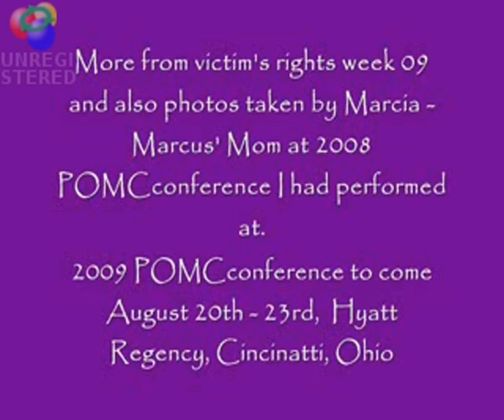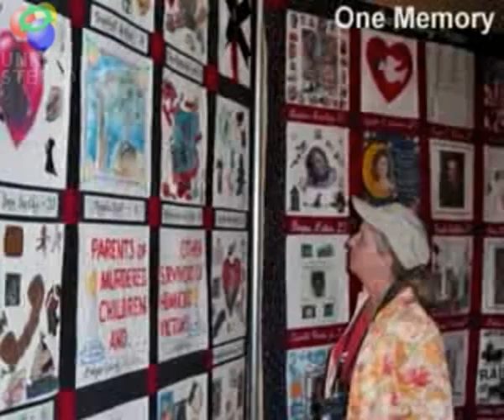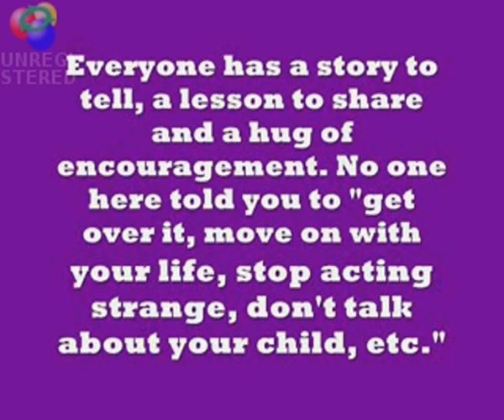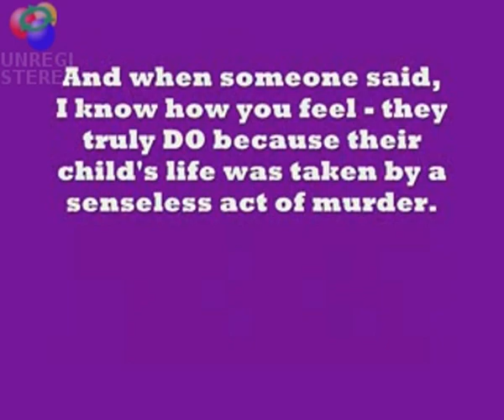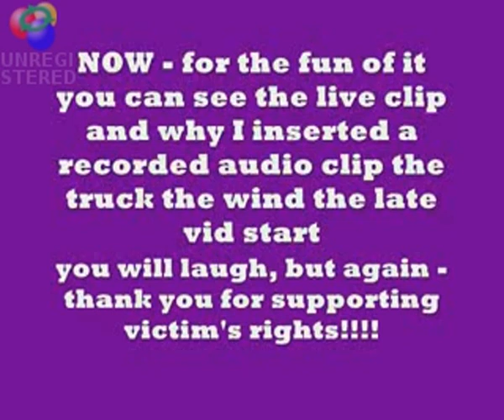Tears in Heaven - Eric Clapton Cover and live 09 Victim`s Rights Week 2008 POMC conference pics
Debbie Vicari singing live at 2009 victim`s rights week.
Another song I performed at the Justice for murdered children's event this 2009 victim's rights week LaWanda Hawkins put on. I also included photos sent to me by CVUC - Crime Victims United that include the event that took place in Sacramento at the Capital building. President Obama officially declared the week of April 26th through May 2nd National Victim's rights week when many event's took place. I attended many in the Southern California area and many took place throughout the United States. I also included some photos from a POMC (Parent's of Murdered Children) conference I attended and sang at in orange County California in 2008. Marcia - Marcus' mom, was also at this conference and I met her there as well as many other wonderful people. She has photos posted online and I asked her if I could use them for this video thus I included them here as well as some very eloquent thngs she wrote. One photo of me singing is credited to Tthe Orange County Register (Orange Ccounty newspaper) - thank you for allowing me to use it. The POMC conference was well described by Marcia and it means a lot to those that attend which is why I mention the coming event in Ohio that is August 20th through the 23rd for which information can be found I advocate for groups that have lost loved ones via murder but also for domestic violence victims and abuse victims as well. There are many common denominators. But for those that may or may not know, my sister was murdered in 1992 and the first song I ever wrote can be found here in my videos called What I'd Give. Doing these events means a lot to me and to those that put them on. We help each other because we know what it's like and it's so hard to get through. But with each other's help we do get through it. Victim's rights are needed to help us focus on getting by instead of getting through the justice system. OK as for the song, I actually put a recorded track first of me doing the audio because the audio was kind of messed up by a truck nearly sounding like it would crash 1/3 of the way through and a late video start plus some wind. It is kind of comical and maybe even fun to watch why I look and kind of nearly smile and laugh yet still sing through at such a solemn event. I dislike not giving a true live performance on a live video yet I included it at the end to show why you get my pretty track to give the video what it needs. However you can laugh at the truck anyway once the event and photos are appreciated :) Ya just never know when it is live! By the way, This song is dedicated to Bob and Marcella Leach. With Love. Both of whom were/are pioneers in the victim's rights movement.